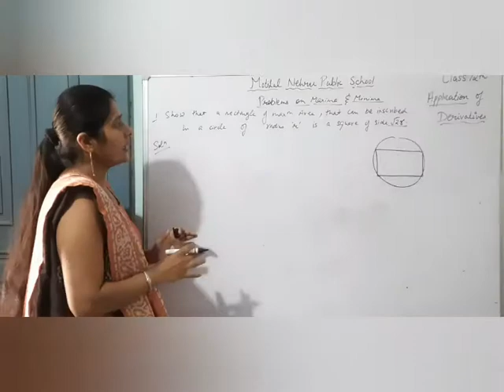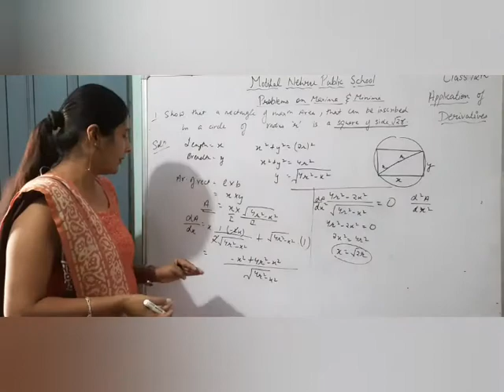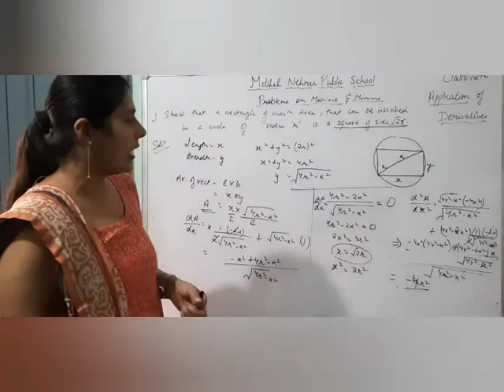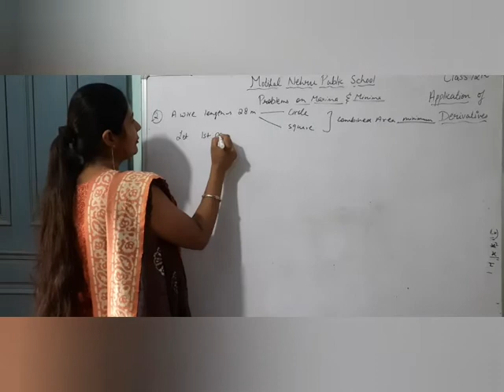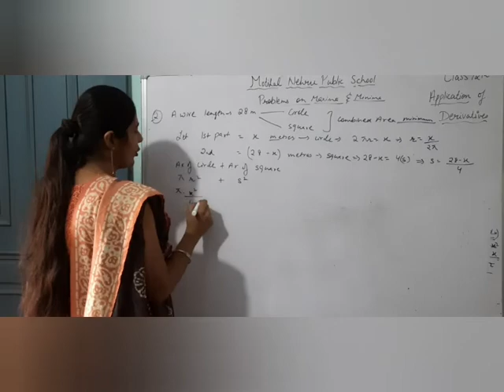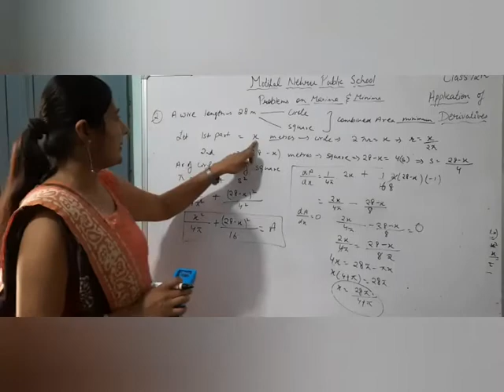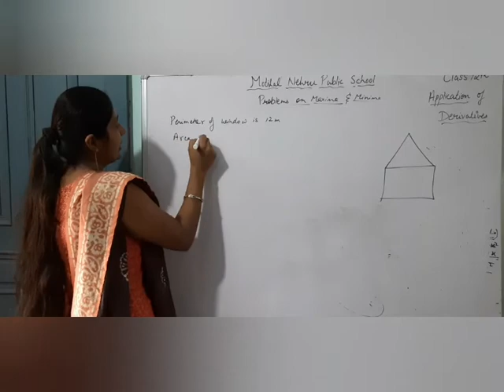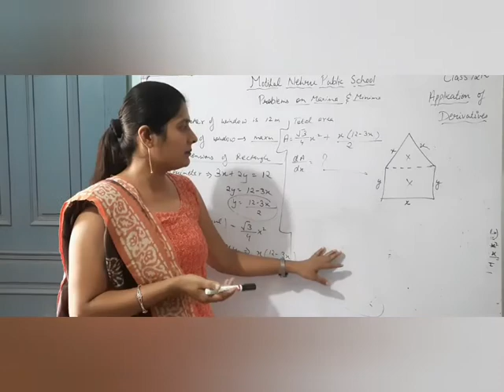Word problems on maxima and minima |class 12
Word problems on maxima and minima